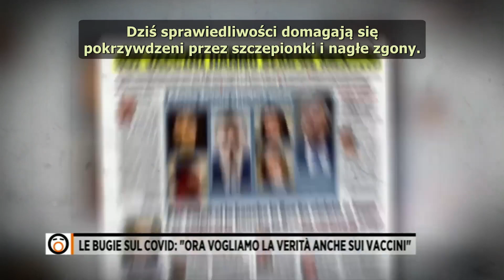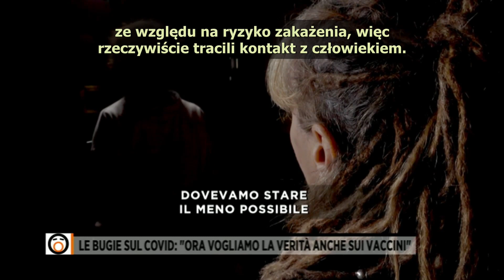Polscy lekarze mają zostać skazani za prawdę Włoscy natomiast za udział w zbrodniczym procederze!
Lekarze sądzeni za prawdę! 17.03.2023 wszyscy do Poznania! O godz. 17:00 Marsz o Wolność!

Naczelna Izba Lekarska chce ukarać za poglądy 114 lekarzy, w tym doktorów i profesorów, urządzając im zbiorowe, pokazowe procesy w Poznaniu, Gdańsku i we Wrocławiu.

Pierwsza sprawa przeciwko 19 lekarzom odbędzie się 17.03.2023 roku w Poznaniu w Wielkopolskiej Izbie Lekarskiej przy ul. Szyperskiej 15 od godziny 11:00.

Za co mają być sądzeni?

M.in. za poparcie listu otwartego polskich lekarzy, naukowców i pracowników służby zdrowia do polskich władz oraz mediów oraz za poparcie apelu naukowców i lekarzy w sprawie 💉 na C 1 9.

Lista pierwszych 19 lekarzy, którzy mają stanąć przed sądem lekarskim w Poznaniu to:

dr Katarzyna Bross Walderdorff
lek. Aneta Borczyk Kotwas
lek Izabela Kaczmarek Matyszczyk
dr hab. Dorota Sienkiewicz
lek. Wojciech Węglarz
lek. Tomasz Dmochowski
lek. Ewelina Gierszewska
prof. dr hab. n. med. Krystyna Opałko
lek. Paweł Basiukiewicz
dr. n. med. Maciej Bierwagen
dr. n. med. Katarzyna Landa
lek. Grzegorz Klasa
dr. n. med. Zbigniew Martyka
prof. dr hab n.med. Ryszard Rutkowski
prof. zw. dr hab n. med. Maria Sobaniec Łotowska
dr hab n. med. Joanna Łotowska
lek. Dorota Mieszczek Woszczyna
lek. Anna Prześlica Martynowska
lek. Jolanta Biel - Gruszczyńska

Naczelny Rzecznik Odpowiedzialności Zawodowej Grzegorz Wrona zarzuca lekarzom publiczne rozpowszechnianie informacji niezgodnych z aktualną wiedzą medyczną i propagowanie postaw antyzdrowotnych oraz działanie na szkodę pacjentów i całego społeczeństwa, poprzez podpisanie ww. listów i apeli.

Pierwsza rozprawa w tej sprawie ma się odbyć w dniu 17 marca 2023 r. o godz. 11:00 w Poznaniu, przed Okręgowym Sądem Lekarskim Wielkopolskiej Izby Lekarskiej przy ul. Szyperskiej 14.

Prowadzone postępowanie ma charakter nękania lekarzy, z uwagi na decyzję Prezesa NRL Andrzeja Matyja, który w dniu 8 grudnia 2020 roku podczas posiedzenia Senackiej Komisji stwierdził, że

„W różnych informatorach, mediach pojawia się coraz więcej sceptyków co do szczepień, mówiących o zagrożeniach. Na tej liście są także lekarze – żebyście państwo mieli świadomość. My wszystkich tych lekarzy w tej chwili będziemy – brzydkiego słowa użyję – przesłuchać czy wzywać do wyjaśnień ich postawy przed organami odpowiedzialności zawodowej”.

Wskazać należy na szereg naruszeń prawa w prowadzonym postępowaniu, m.in. na:
- postępowanie nie jest oparte na dowodach, a na szykanach;
- wnioski dowodowe obwinionych są nagminnie oddalane lub pomijane;
- odmawia się obwinionym prawa do obrony;
- utrudnia się zapoznanie z aktami postępowania;
- rażąco narusza się prawo do wolności słowa;
- wyznacza się jako właściwe do rozpoznania sprawy sądy lekarskie daleko poza miejscem zamieszkania obwinionych (Poznań, Gdańsk, Wrocław).

We wszystkich dotychczasowych sprawach w przedmiocie odpowiedzialności zawodowej lekarzy w zakresie sądy lekarskie wyłączały jawność, mimo, że jest to zasadą rzetelnego procesu. Również i w tej sprawie istnieje duże prawdopodobieństwo, że jawność zostanie wyłączona.

Lekarze i obywatele demokratycznego Państwa Prawa żądają poszanowania ich praw i umożliwienia zajęcia przez nich stanowiska w sprawie na jawnej rozprawie i zwrócili się w tej sprawie do Rzecznika Praw Obywatelskich.

Organizacje społeczne i wdzięczni pacjenci wyrażają swój sprzeciw wobec takiego traktowania i będą wspierać dobrych lekarzy swoją obecnością pod sądem już od godziny 10:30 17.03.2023 r. w Poznaniu przy ul. Szyperskiej 14

Bronimy dobrych lekarzy!